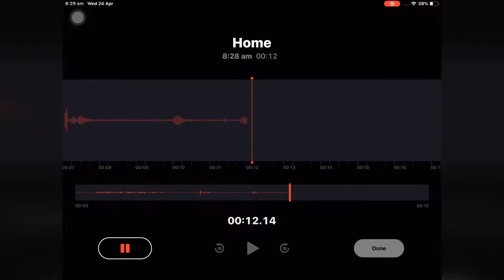Photo booth montage#1